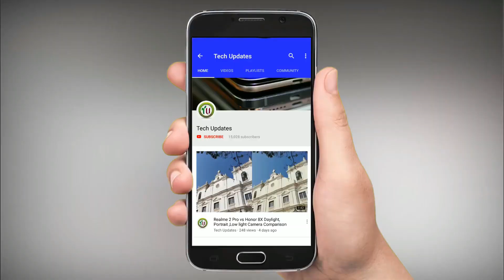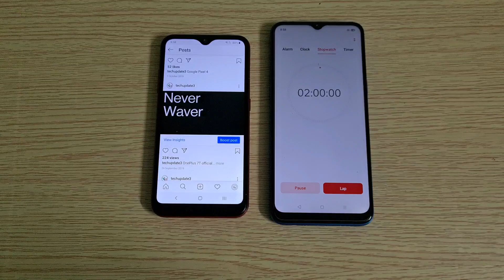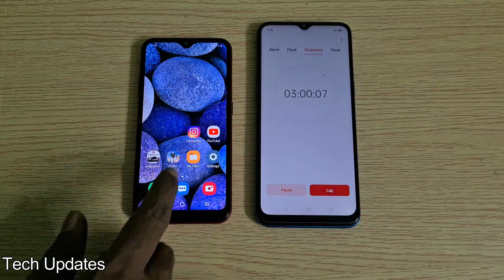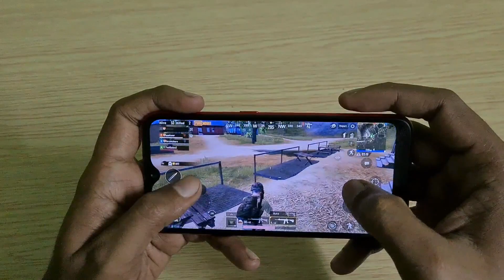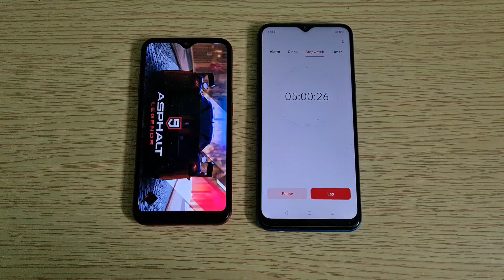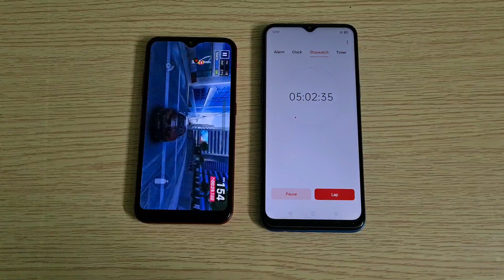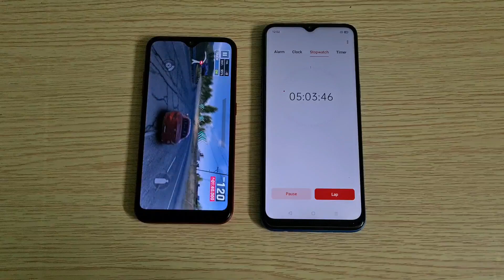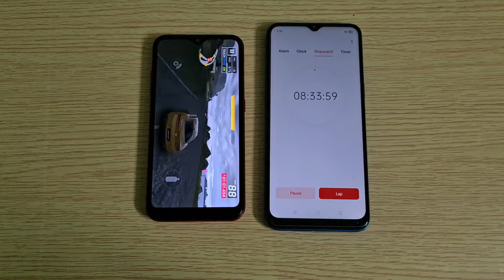Samsung Galaxy M01 Battery Drain Test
In this video lets check out Samsung Galaxy M01 Battery Drain Test, Battery Test includes Video Playback, Gaming, Camera and more. Galaxy M01 comes with 4000mAh Battery

Galaxy M01 comes with 5.7-inch HD+ Display powered by Snapdragon 439 SoC, 3GB RAM, 32GB Storage, On Camera it has a 13+2MP Dual Rear Camera, 5MP front Camera Packed by a 4000mAh Battery